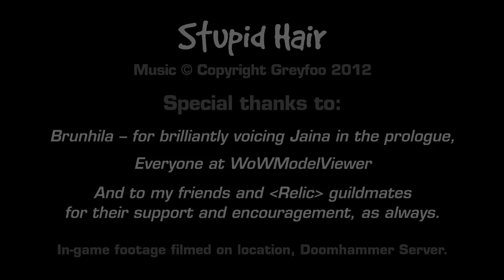Stupid Hair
Stupid hair, a stupid dream, everything I needed to make a stupid movie.

Back in early December (2011), I had a most peculiar dream, which I have tried my best to replicate here in all its random silliness. It was originally slated for a Christmas release, but my general tardiness was compounded by a broken hand, sorry it's been a while!

The song will be available for download sometime in the near future, on the new album (say when I've got 5 together). If you're interested in my other songs, you can find an entire album, Spacebar Clown, available

I suppose this song might be commentary about in-game character hairstyle choices and the apparent intentions and intelligence of their players, but really, it's just silly fun straight out of my silly head.

It is the time of Winter Veil, and all across Azeroth,
the meek, the innocent and the young at heart
converge upon the halls of ironforge,
to visit Greatfather Winter, their Santa,
to hear his cheerful festive tales...

See this guy roll into town
in immaculate gear,
his spec's impeccable,
yeah yeah, he's a legend
among his peers.

Can't put my finger on it,
why I feel so put out
'til he takes his helmet off...

CHORUS
Must be that stupid hair,
look at that stupid hair.
Stupid hair's just a barbershop visit away.

Have you heard, the latest in style is transmogrified.
Your clothes are sharp, Baby but something's
crawled on your head and died.

why I wanna look, just like you...

CHORUS

You gotta get with it sisters,
tease it, tie it, style it dry it.
You gotta get with it brothers,
gel it, comb it, sexify it...

CHORUS
Stupid hair, you better believe it.
Stupid hair, I wanna get with it.

The movie was assembled in Sony Vegas Pro, and the in-game footage is all from Doomhammer. Additionals models are FRAPS'd using WoW Model Viewer, which I used rather extensively this time.